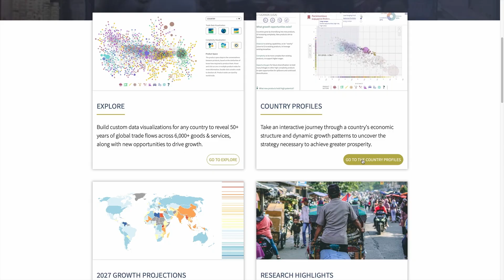Strategies for Inclusive Growth: Who Should Apply?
Strategies for Inclusive Growth is a one-week, on-campus executive education program that rethinks the practice of economic policy, from design to implementation.

In this short video, Professors Ricardo Hausmann and Matt Andrews explain why and how this course is designed for senior-level leaders in both public and private sectors who want to advance growth and inclusion.